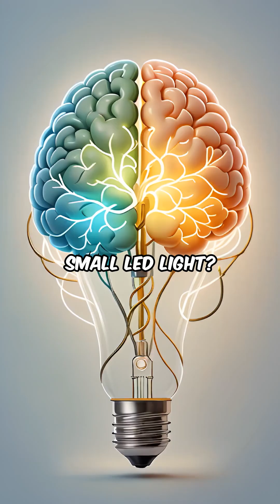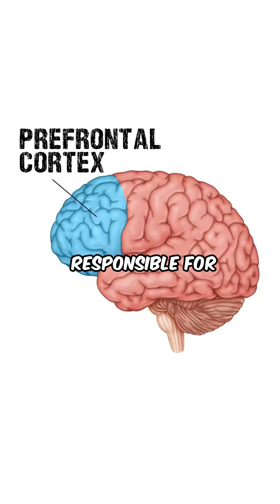10 Incredible Facts About the Human Brain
10 Incredible Facts About the Human Brain

What secrets lie within the most complex machine in the universe - the human brain? Join us as we uncover 10 incredible facts that will change the way you think about your mind.